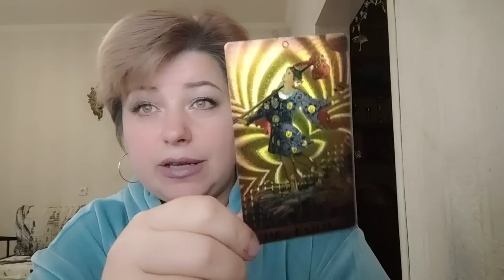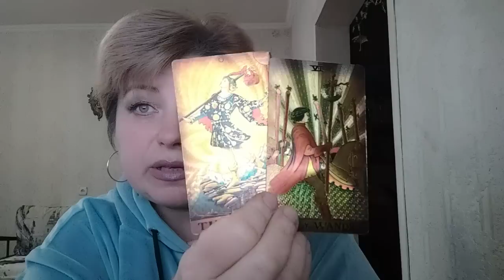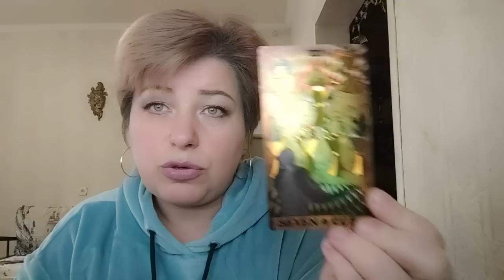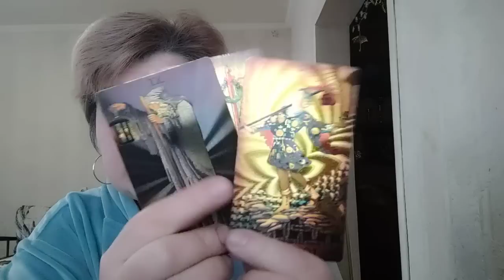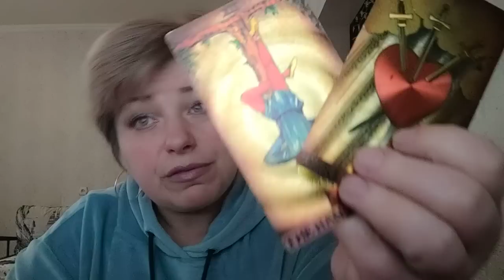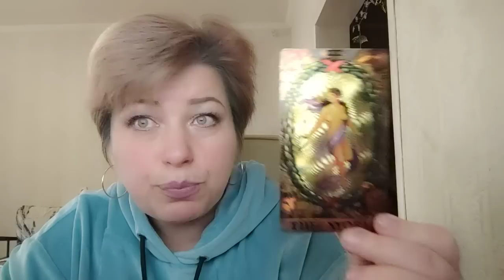Обнуление на пути к трансформации. Москва теряет свое влияние. МП покинет Украину.